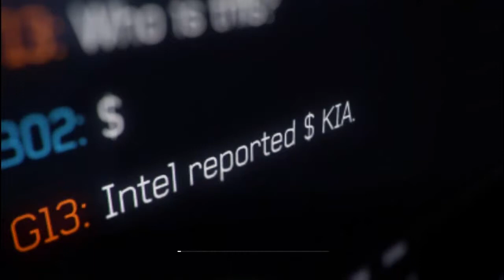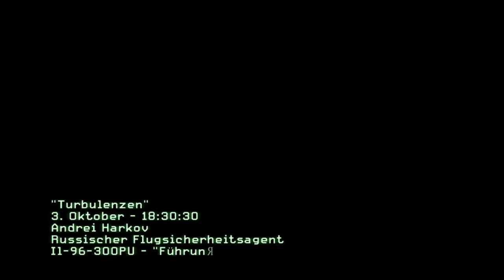Let's Play Together: Call of Duty 8 Modern Warfare 3 #4 [German] [HD] - Turbulenzen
»COD 8 Modern Warfare 3«

Weiter geht's bei MW3. Die heutige Mission trägt den Namen "Turbulenzen"... scheint also ein recht gechillter Part zu werden. Zu Beginn finden wir uns im Flieger des russischen Präsidenten Vorshevsky wieder, der nach Hamburg unterwegs ist, um mit NATO Deligierten einen Friedensvertrag zu unterzeichnen. Doch wie immer läuft nichts wie geplant. Das Flugzeug wird entführt und wir müssen zusehen, wie wir den Äquator des wichtigsten Mannes Russlands retten. Dabei verfehlt Pad zunächst den richtigen Weg (natürlich mit Absicht), bis er sich dann auf die eigentliche Route besinnt. Wie wird sein Death Counter nach diesem Part aussehen. Übertrifft er schon jetzt Minki?

»Call of Duty 8: Modern Warfare 3 Fakten«

Name: Call of Duty 8: Modern Warfare 3
Publisher: Activision
Entwickler: Infinity Ward
Erscheinungsjahr: 2011
Genre: Ego-Shooter